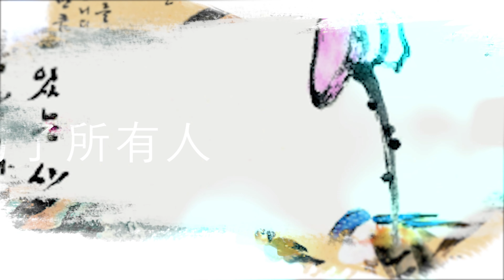[한국화/문인화] 조롱박 그리기/ 표주박 그리는 방법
호리병 모양의 조롱박 그리기 강의입니다.